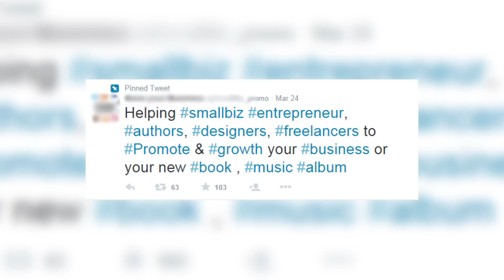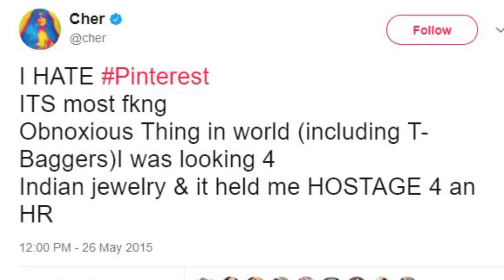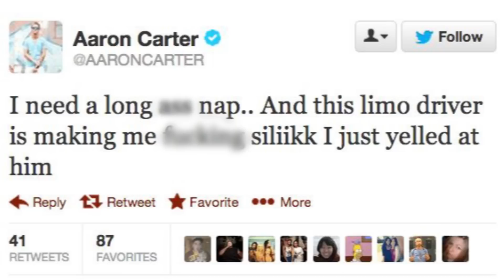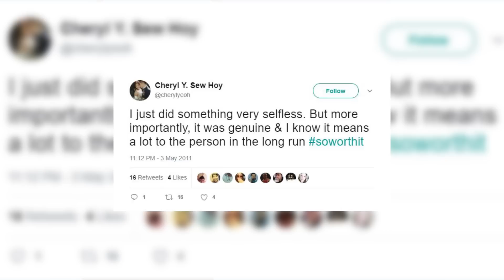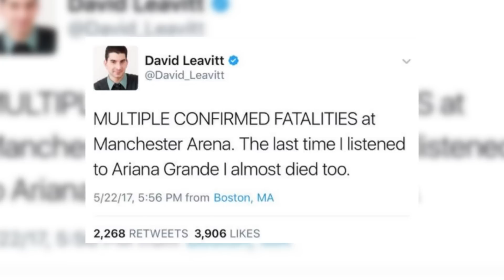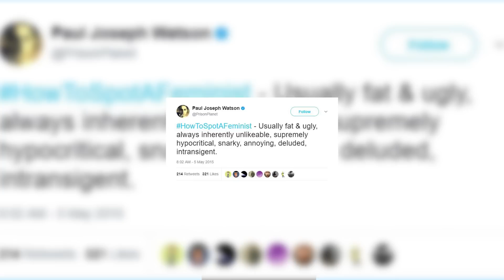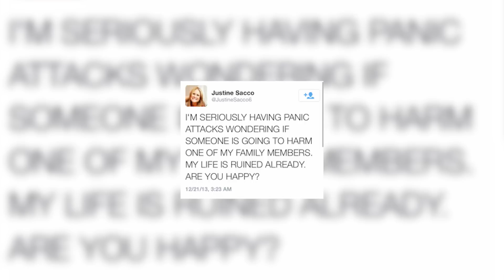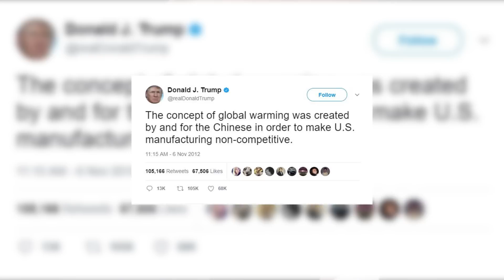Top 10 Most Annoying Tweets Of All Time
Top 10 Most Annoying Tweets Of All Time.  Not only do we have dumb tweets, there are also many annoying tweets out there that will make us go crazy.  get annoyed as we bring you the Top 10 Most Annoying Tweets Of All Time.

MORE VIDEOS YOU MIGHT LIKE AS WELL:
Top 10 Dumbest Tweets - Part 37:

PRODUCED BY:
Liam Collens

POST PRODUCTION:
Sasha Wood